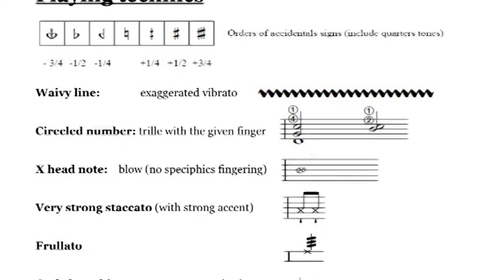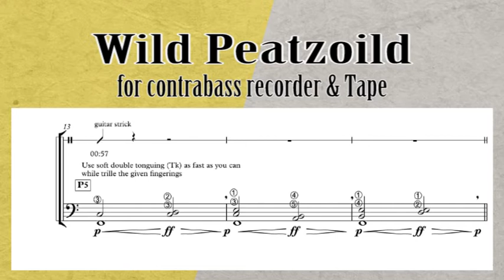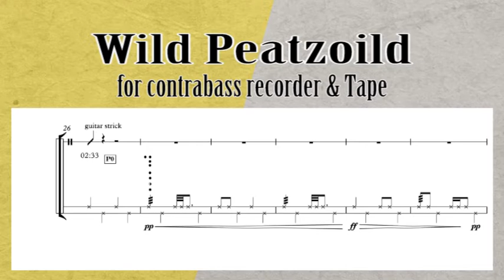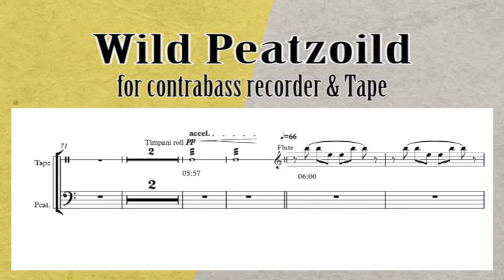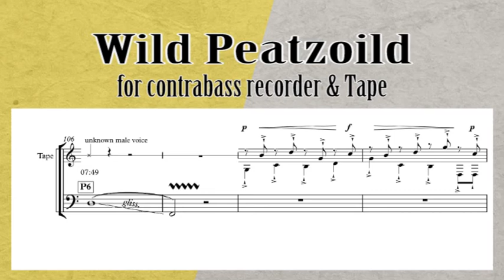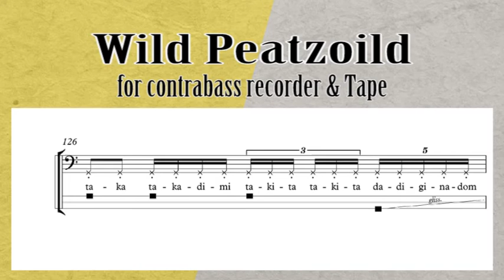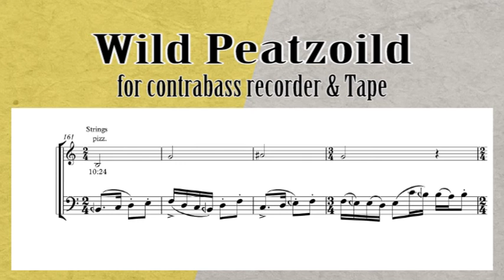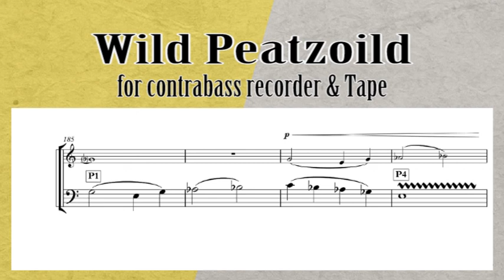WILD PEATZOILD | Contrabass Recorder and Tape | WAJDI ABOU DIAB | WITH SCORE | FEAT. FARID RAHME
Wild Peazold - Opus 8 -  For Contrabass Recorder and Tape
Composed by Wajdi Abou Diab
Performed by Farid Rahme